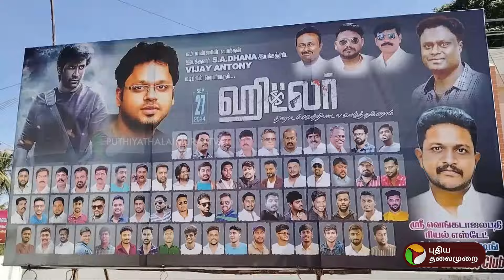KitchenCabinet | அதிமுக ஆளுங்கட்சி.,விஜய் எதிர்கட்சி.,கடம்பூர் ராஜு கணக்கு! | PTT